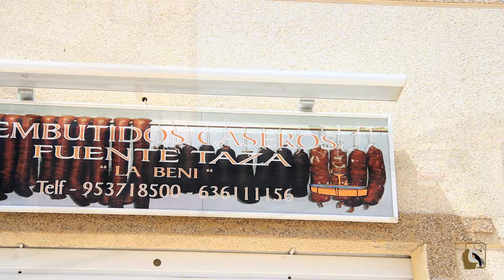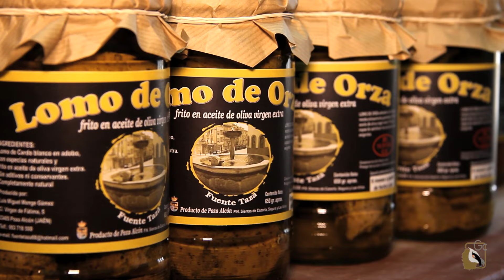Embutidos Caseros Fuente Taza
Embutidos caseros. Conservas en aceite. Chorizo, morcilla y lomo de orza.